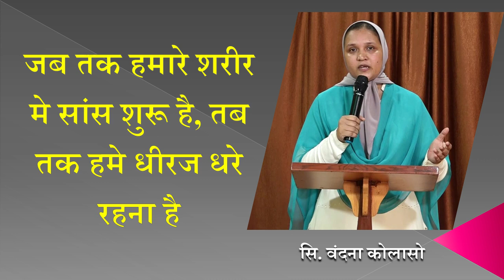संदेश –जब तक हमारे शरीर मे सांस शुरू है, तब तक हमे धीरज धरे रहना है - Sis. Vandana Colaso